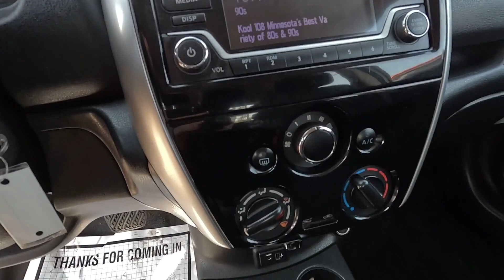Used 2018 Nissan Versa SUV For Sale In St. Paul, MN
Please visit Jackson Auto East to view this Used White 2018 Nissan Versa for sale in St. Paul, MN.

Stock# 8117

Description:
This 2018 Nissan Versa is for sale at Jackson Auto East located in Maplewood, Minnesota.